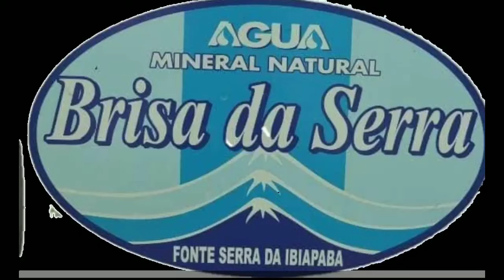TRIPA ASSADA, PANELADA,TORRESMO,SARAPATEL É AQUI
Bar do pirão no bairro alto 14 Rua João Cidade na cidade de Ipú Ceará Bar do Pirão do nosso amigo Antônio cidade tem sarapatel,buchada de bode,panelada,torresmo e tripa de porco assada com farofa quem gosta faz como eu...vem pra cá.

vídeo de caráter informativo
classificação INDICATIVA 16 anos de  idade